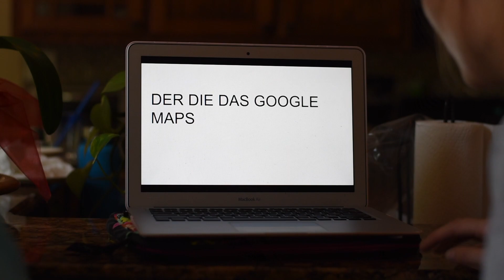Rennt Gegen Tisch-KROUT UND SCHNITZEL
The German Dora The Explorer.